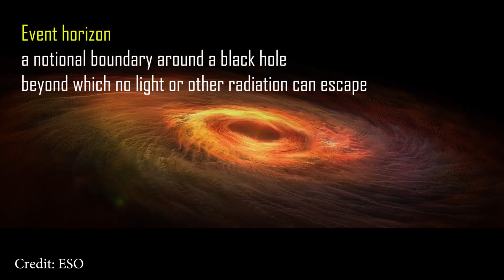The image of a Black Hole A breakthrough in Astronomy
We're About to See The First-Ever non artistic Photo of a Black Hole.

we've been promised a splendid moment in astronomy. For years, the Event Horizon Telescope has been working to bring us the first ever telescopic photograph of the event horizon of a black hole.
Black holes, you see, are literally invisible. The pull of their gravity is so immense that, past a certain point, nothing escapes. This includes the electromagnetic radiation - such as X-rays, infrared, light and radio waves - that would allow us to detect the object directly. That point of no return is called the event horizon, and apart from being a terrifying location you never want to find yourself in, it's also our key to actually visualising a black hole.
While we may not be able to see the black hole itself, there's a chance that its event horizon can be photographed; and we are close to seeing the results, thanks to the Event Horizon Telescope, due for a public announcement On 10 April 2019.
The EHT is an international collaboration designed to investigate the immediate surroundings of a black hole. It’s not one telescope, but rather a linked system of radio telescopes across the globe all working together using interferometry. By measuring the electromagnetic energy from the region surrounding the black hole, some of the properties of the source can be derived.
Researchers with the EHT hope that their observations will eventually provide images of the intense gravitational effects that we expect to see near the black hole. They also hope to detect some of the dynamics at work near the hole, as orbiting matter in the accretion disk reaches relativistic speed.
 The first logical choice is  Sagittarius A-star, a 4-million-solar mass black hole located at the center of our home galaxy, the Milky Way. This supermassive black hole is about 27,000 light-years from Earth.
The secondary target of the Event Horizon Telescope is much much farther away, some 50-60 million light-years from Earth. It’s the supermassive black hole at the center of M87: the largest galaxy in our home galaxy cluster, the Virgo cluster.
The EHT array sites has been working since 2017 by capturing data of blackhole. But why hasn't the images released yet?
The answer is due to enormous data collected that is several petabytes , it takes time to collect from various sources and analyzing them to produce the final image. So we are finally here and exicting result will be published on 10 April 2019.